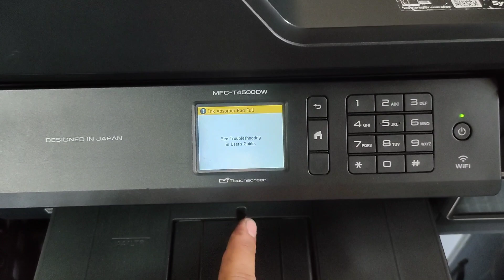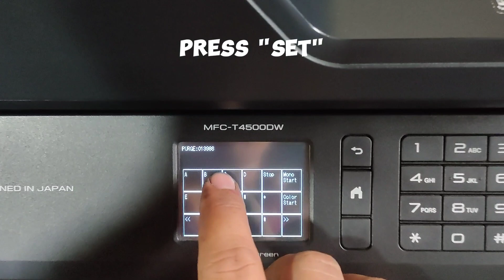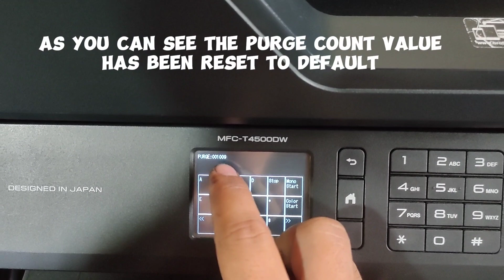HOW TO RESET INKBOX FULL PROBLEM IN BROTHER MFC T4500DW